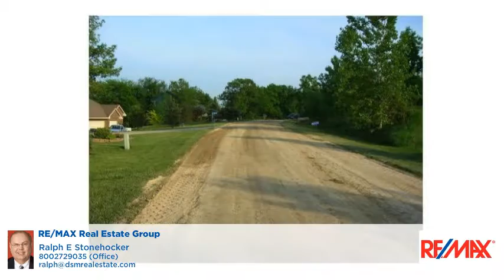. West Shore LN Van Meter, IA 50261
Ralph Stonehocker - RE/MAX Real Estate Group
0 beds 0 baths